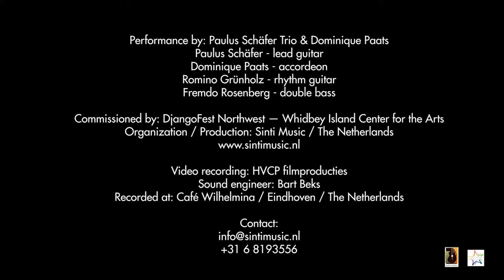El Cumbanchero - Paulus Schäfer Trio & Dominique Paats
Paulus Schäfer - lead guitar
Dominique Paats - accordeon
Romino Grünholz - rhythm guitar
Fremdo Rosenberg - double bass

Video recording: hvcreativeproductions
Sound engineer: Bart Beks
Recorded at: Café Wilhelmina / Eindhoven / The Netherlands / 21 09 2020

Commissioned by: DjangoFest Northwest — Whidbey Island Center for the Arts
Organization / Production: Sinti Music / The Netherlands